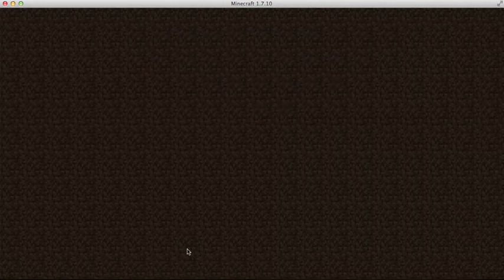New Minecraft 2: Derping Around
I: Sorry about the abrupt ending, technical difficulties
V:weare trying ti canghe the view.